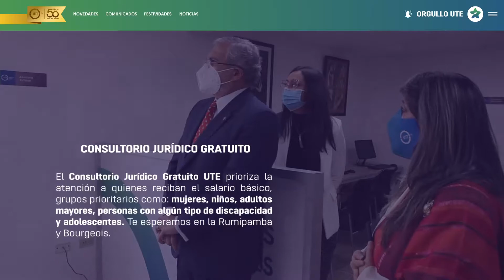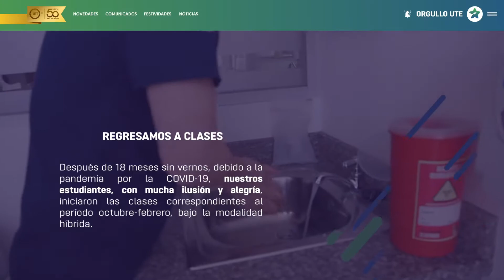UTE Informa | Informativo OrgulloUTE - 84